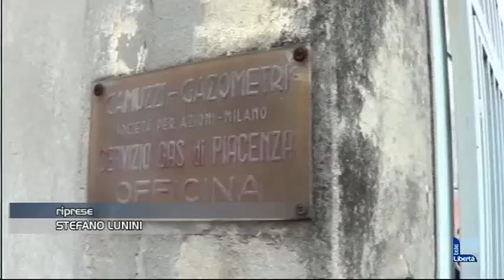Locali ex Camuzzi, niente sgombero almeno per un altro mese